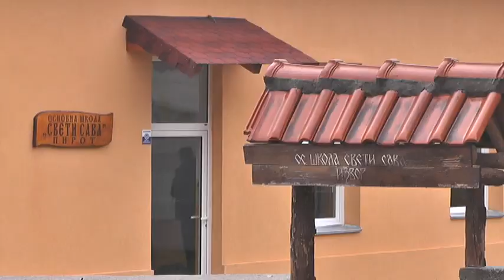PAKETIĆI DUNAV OSIGURANJA ZA DECU U ŠKOLI U IZVORU